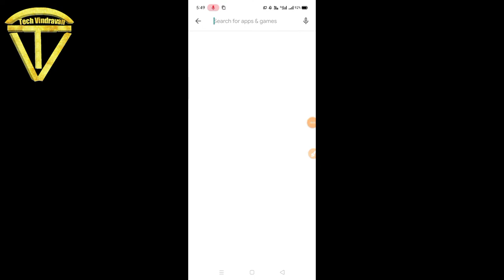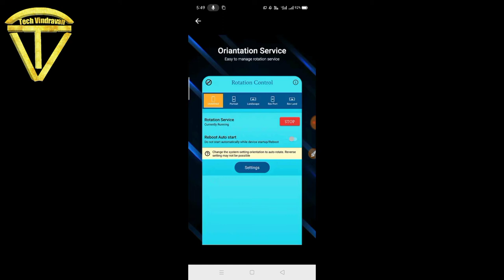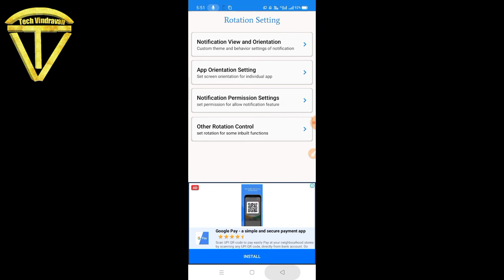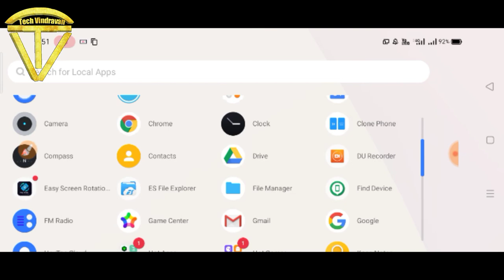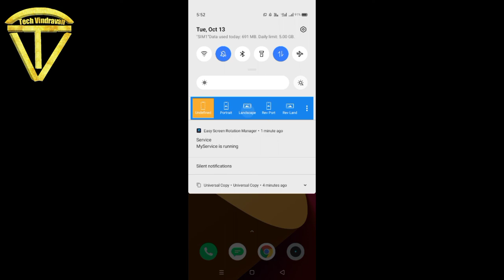Phone ke full screen ko 360 degree kaise Rotate Kare. || How to rotate smartphone 360 degree.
Rotate Phone Screen In 360° And Use Your Phone Like Desktop Or Rotate Home Screen In Landscape
Is this video i will so you how to rotate phone home screen in 360 degree and use your phone like pc or desktop z home screen and app menu will also rotate in landscape or 360° so use this app for customisation and rotate your phone screen in every angle

How to  turn or rotate screen to landscape mode in android lollipop and marshmallow

How to rotate Android phone screen and apps 360 degree